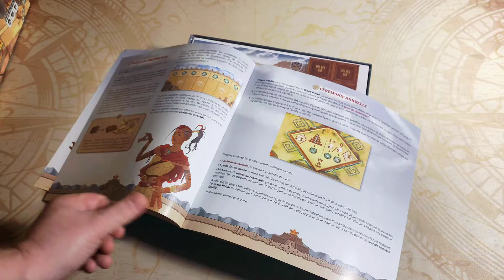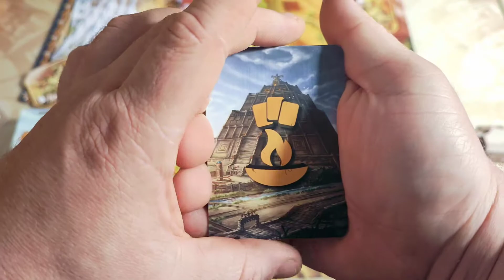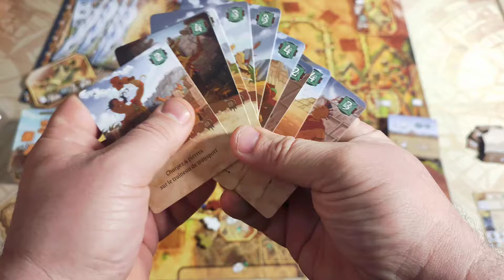La Toile des Jeux - Caral le jeu 🦙🦙🦙 (Présentation et Unboxing)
🎲 Jeu Caral de chez @bluecockergames et @funtails.games

✍️ Auteur: Klaus-Jürgen Wrede

🖌️ Illustrations : Noack Hendrik

🎇 année 2023

💸environ 49.90€

💁 12 ans et plus

⏳ 60/120 minutes

Difficulté:⭐⭐

🧩 Plateau, gestion, placement d'ouvrier, Pick and delivery

🗣️ Mon avis: Caral est un super jeu de plateau de gestion et placement d'ouvrier, un Pick and delivery où l'on va devoir récupérer des pierres et les amener aux différents sites de construction et établir de belles pyramides dans la ville de Caral.

L'architecte pièce maîtresse donnera le ton de la partie et si vos pions se retrouvent derrière celui-ci vous ne pourrez effectuer aucune action à part vous déplacer, le jeu se joue en plusieurs manches, la partie s'arrête dès que la grande pyramide est construite.

Le jeu s'enrichit de 6 modules complémentaires avec de nouvelles mécaniques et défis.

Le jeu offre une très bonne rejouabilité et de nouvelles mécaniques qui feront mouches à coup sûr.

Un super jeu de plateau plutôt expert par l'auteur iconique de Carcassonne.

🔍 Description :

Caral, plus vielle ville des Amériques (4500 ans) , a besoin de votre famille de Caralis et de vos troupeaux d'alpagas pour aider le grand prêtre à construire au moins 7 pyramides qui sont les temples de la ville et la grande pyramide , le plus important temple de la ville ou se déroule la cérémonie.